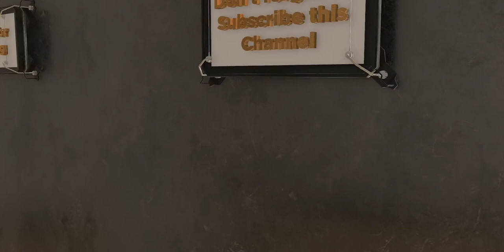SINGER DURNIBEER SAHA ABOUT WALK & EAT | FOOD AND TRAVEL VLOGGER | SANJIB & BAHNISREE | 2021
Walk & Eat is a food & travel channel, We cover variety of Indian food which can be a street or a home base, keep support us friend, Thank You

► Camera :
Orpita Sarkar

► Post production Support :
Octave Studio